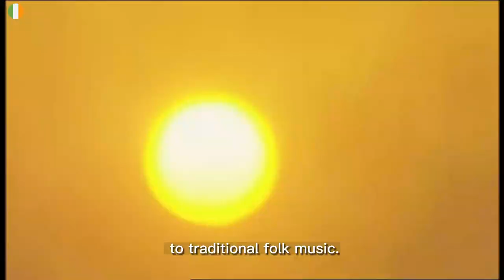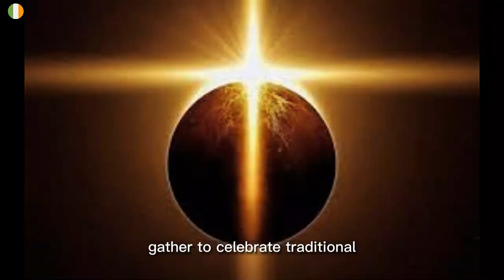Vaisakhi | (錫克教光明節與食物) Sikhism Langar, Nagar Kirtan Parade & a New Year festival in Punjab, India.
Vaisakhi (錫克教光明節) , also known as Baisakhi, is an ancient spring harvest festival that has been celebrated in the Punjab region for many centuries. An important festival celebrated by the Sikh community in India to mark the beginning of the harvest season and the Hindu Sikh New Year.

Every year on April thirteen or fourteen, millions of Sikhs celebrate the festival in India and around the world. Vaisakhi is also considered an important day commemorating the creation of the Sikh community Khalsa. Additionally, the Hindu community in the United States and the Indian and Nepalese diaspora also celebrate the festival. This festival commemorates the Khalsa Panth (community of purity) founded in sixteen-ninety-nine by Guru Gobind Singh, the tenth Guru of Sikhism.

Khalsa was founded to protect religious freedom and fight injustice and oppression. On this day, Sikhs gather in Gurdwaras (Sikh places of worship) for Nagar Kirtans processions, play Gurbani Kirtan (Sikh devotional music), listen to sermons together and attend Langar (community meals). Langar provides free meals to all regardless of religion, caste, gender, economic status or race. Langar serves vegetarian dishes such as dal and rice.

After the meal, take part in the annual Nagar Kirtan parade. Dressed in rich and colorful attire, parade participants march along designated routes, playing devotional music known as Kirtan, and some performing Gatka, a traditional martial art, in honor of the Khalsa's bravery.

Vaisakhi is also a harvest thanksgiving festival in the Punjab region of India. Tents are set up along the parade route, and special dishes and souvenirs are distributed, including Indian curry puffs, curry pancakes, traditional desserts (laddoos, barfis, pedas, etc.) and fresh fruits (mangoes, melons, papayas, etc.). Or tea, drinks (lassi, sharbat, etc.), and a variety of traditional Indian delicacies for citizens to feast on. Celebrate the festival by dancing to traditional folk music.

Vaisakhi is the Hindu year of the sun, and Hindus in Nepal gather to celebrate traditional attire such as kurtis and Nepali hats. Also on this day, in other parts of India Baisakhi is known by many different names.

Such as Pohela Boishakh in West Bengal, Bohag Bihu in Assam, Puthandu in Tamil Nadu, Bihu in Uttarakhand , Ugadi in Andhra Pradesh and Karnataka, PooramVishu in Kerala and MahaVishuva Sankranti in Odisha.

Overall, Vaisakhi is a joyful and meaningful festival for millions of Sikhs around the world, as well as a special time for them to reflect on history and reaffirm their commitment to Sikh values such as equality, justice and service to others. During this festival, people can enjoy food, music and dance, while also learning about and respecting Sikh culture and traditions.